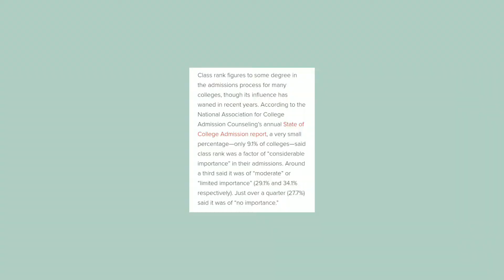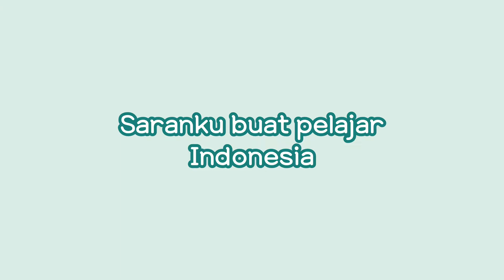STOP KEJAR RANKING DI SEKOLAH! JANGAN ULANGI KESALAHAN INI! || Dear Us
Bagaimana perspektifmu tentang ranking? Komen di bawah yaa!! Btw, semoga video ini bermanfaat🤗

Timelapse
00:00 Preview
00:10 Opening
01:04 Emang dulu ranking berapa di sekolah?
01:45 Keuntungan ranking bagus waktu itu apa?
02:23 Kenyataan dan Pengalamanku
03:48 Dampak adanya ranking dan kesalahanku
05:12 Pandangan aku tentang ranking sekarang
06:12 Saranku untuk seluruh pelajar Indonesia
06:46 Closing
07:12 Bloopers

Ranking di sekolah penting ngga sih?
Motivasi ranking
Motivasi pelajar
Motivasi dapet ranking di sekolah
Cara juara di sekolah
Kalo ngga ranking di sekolah gimana?
Apa anak ngga ranking bisa sukses
Motivasi pelajar sukses
Sistem pendidikan Indonesia
Sistem ranking di Indonesia
Mengejar passion
Sukses meski ngga ranking di sekolah
Pengaruh ranking untuk kesuksesan seseorang

This is Risthetix and see u in another space!!❤❤